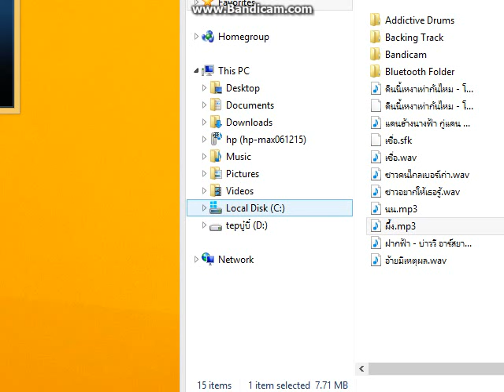เชื่อใจเธอแต่ไม่ไว้ใจเขา cover by น้องผึ้ง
Check out the แหวกแนวหนูๆแมวๆ channel on Zello